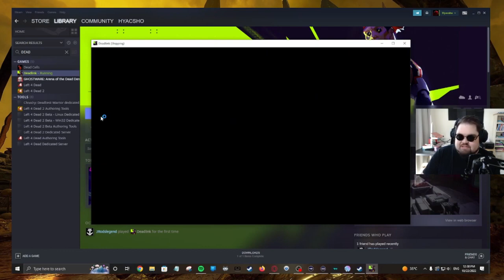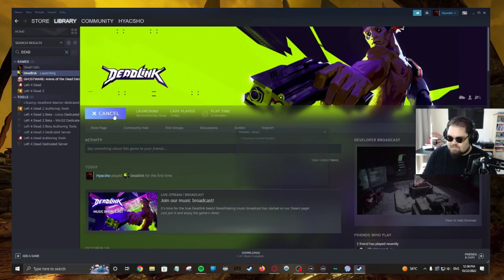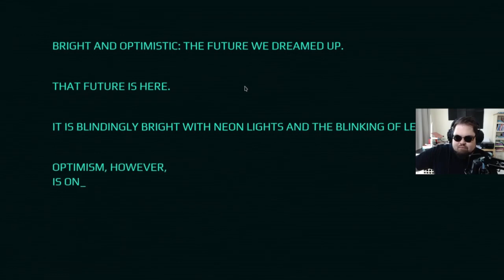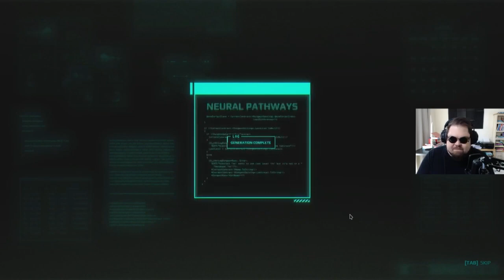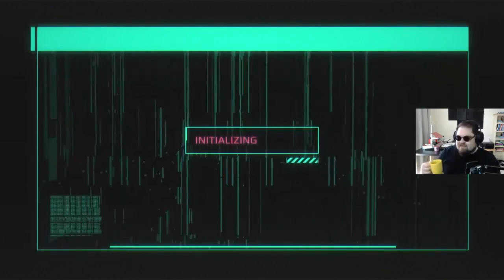Deadlink Demo Gameplay - Rogue-lite Cyberpunk FPS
Deadlink is a rogue-lite first person shooter set in a cyberpunk styled universe that leans heavily into skill-based gameplay and customization. Good fun! Hope you enjoy this Deadlink Demo Gameplay.

📣This video and others in this playlist are Twitch live streams, produced under the idea of High Action Weekends, a podcast like gameplay series I did for a while. Hope you enjoy this archive and the new content on this channel.

🤘JOIN THE SHO!
(Sho = Another word for Horde of awesome humans!)

WHO I AM:
😎 I'm Hyacsho (like: "Hee"+"Ack"+"Show"), a Youtuber, Streamer, and Artist.
I work to provide fair commentary, review, and analysis on new games, gaming news, and promote unknown indie games.

🤘If you're a fan of boomer shooters (DUSK), retro gaming (DOOM), horror games (Resident Evil), immersive sims (System Shock), and indie games (Killbug), and studios like New Blood, Hyperstrange, 3D Realms, id Software, Nightdive and others, then this is the space for you.